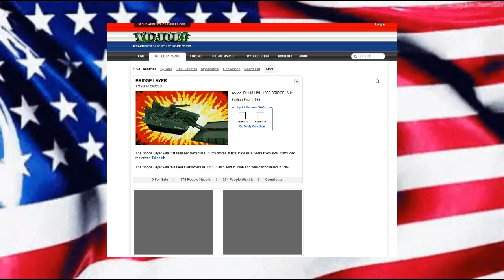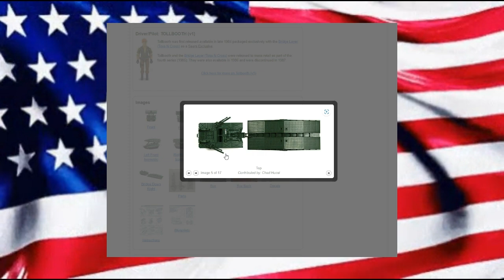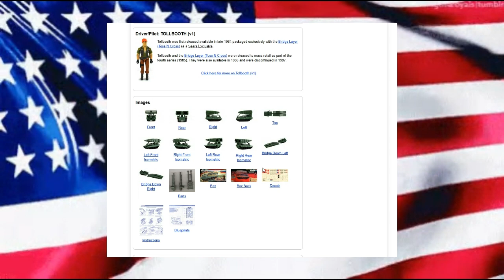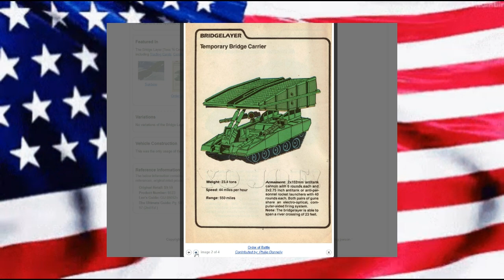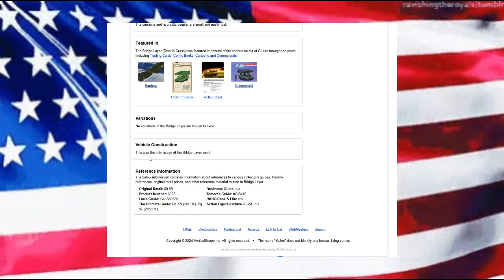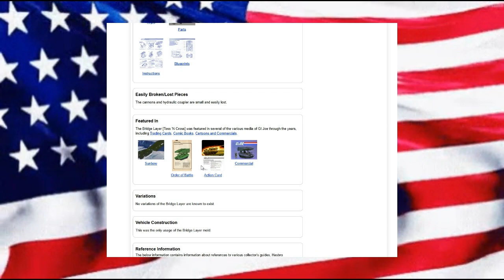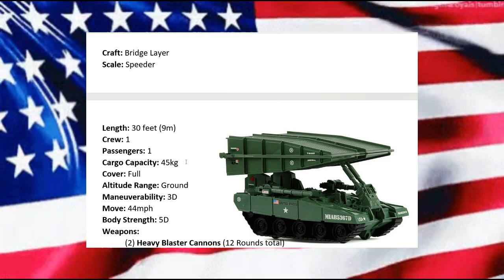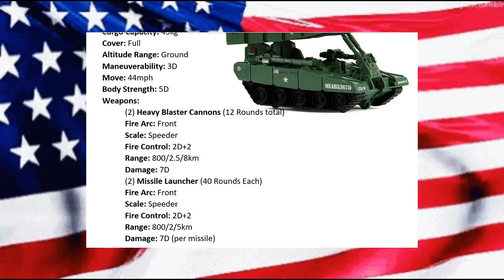GIJoe Bridge Layer